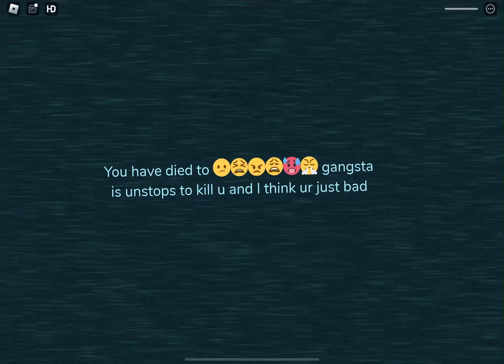Who I just died to (is not real)